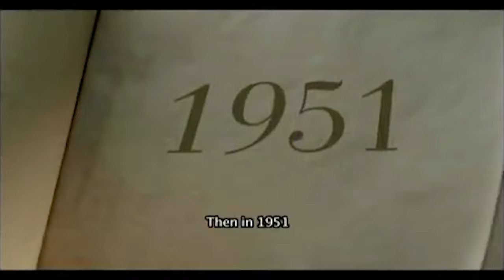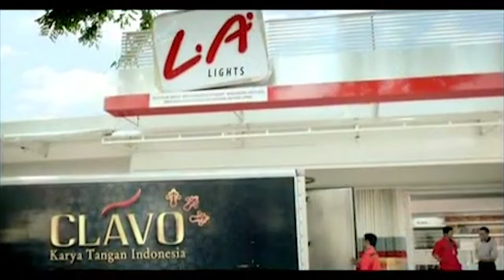DJARUM a documentary film. Asal usul rokok Djarum yang melegenda